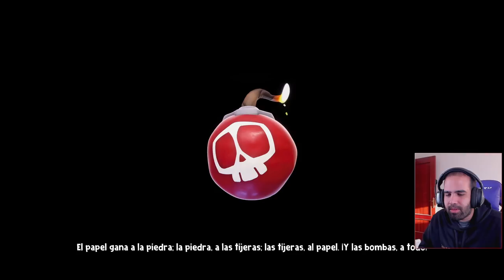El juego musical de Riot Games • Hextech Mayhem